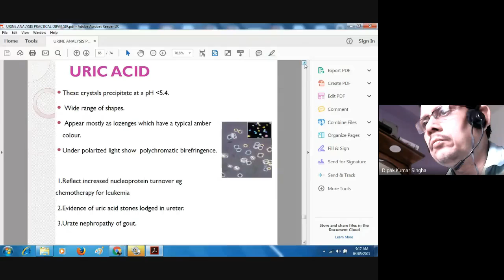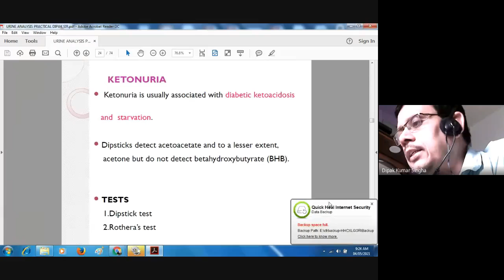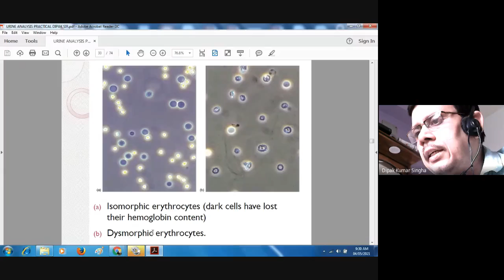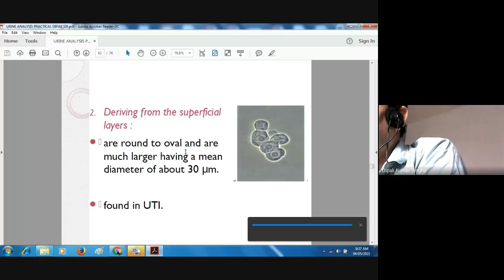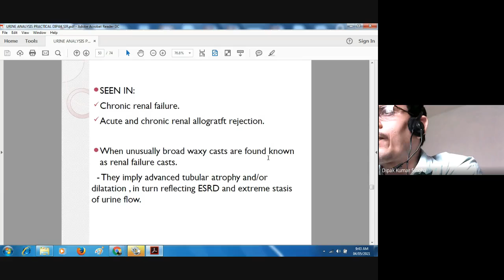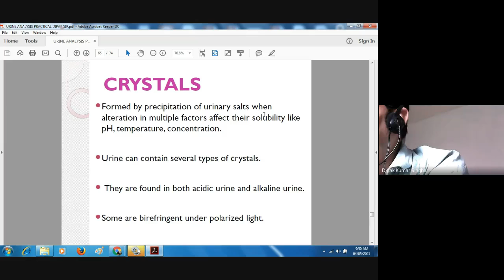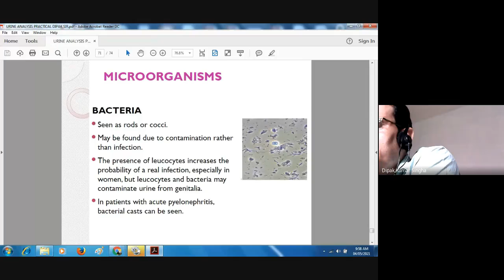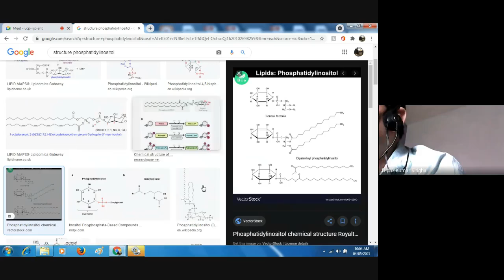URINE ANALYSIS PART 2